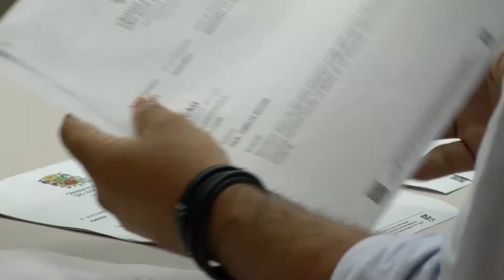CÂMARA RECEBE AUDIÊNCIA PARA APRESENTAÇÃO DAS METAS FISCAIS DO 1º QUADRIMESTRE DE 2021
EM AUDIÊNCIA PÚBLICA REALIZADA NA CÂMARA, A PREFEITURA APRESENTOU O BALANÇO DAS METAS FISCAIS REFERENTE AO PRIMEIRO QUADRIMESTRE DE 2021. DE ACORDO COM OS DADOS APRESENTADOS PELO SECRETÁRIO DE GESTÃO ADMINISTRATIVA E FINANÇAS, ODILSON BRAZ JUNIOR, A RECEITA TOTAL ARRECADADA NOS QUATRO PRIMEIROS MESES DO ANO FOI DE 1, 2 BILHÃO DE REAIS, SENDO QUE O ORÇADO PARA O PERÍODO FOI DE 1,115 BILHÃO. COMO AS DESPESAS FECHARAM EM 910 MILHÕES, O MUNICÍPIO TEVE UM SUPERAVIT DE 290 MILHÕES DE REAIS NO PRIMEIRO QUADRIMESTRE. O SECRETÁRIO EXPLICOU QUE O RESULTADO NO PRIMEIRO QUADRIMESTRE FOI POSITIVO, MAS PREGOU CAUTELA PARA O RESTANTE DO ANO.